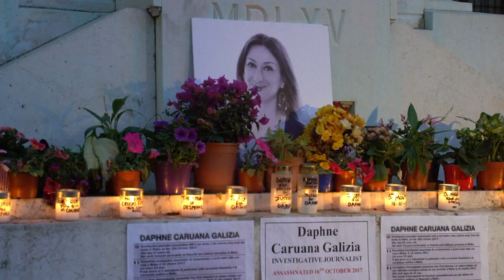Malta pede prisão perpétua para Yorgen Fenech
Empresário é acusado de ser o mandante do homicídio da jornalista Daphne Caruana Galizia, em 2017.